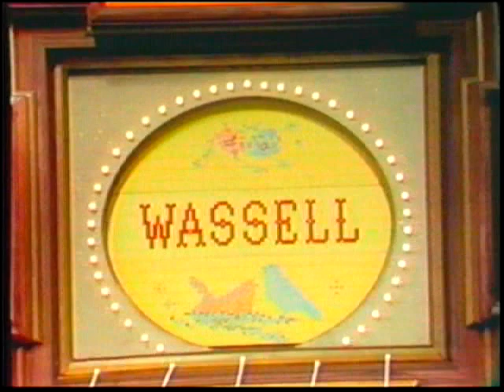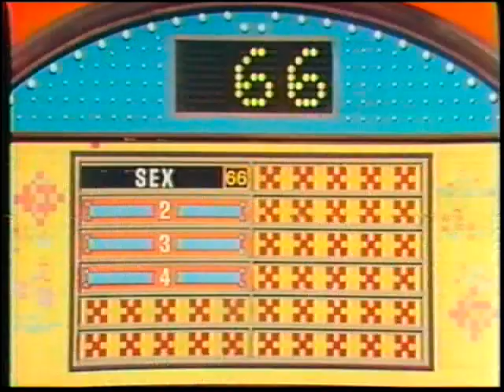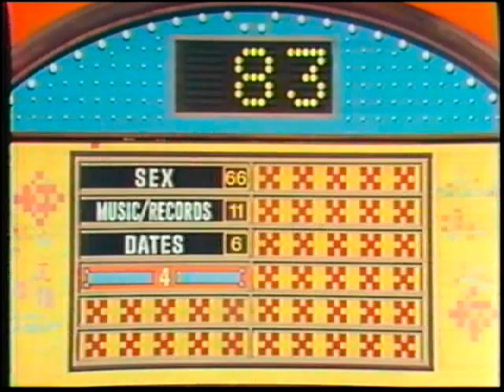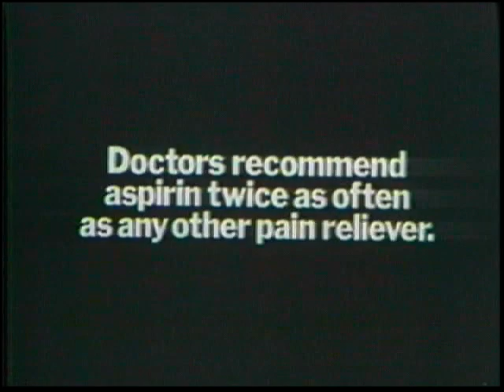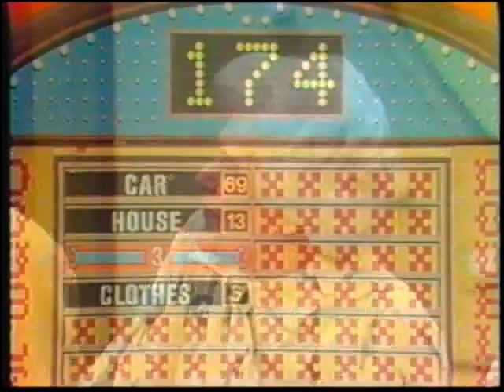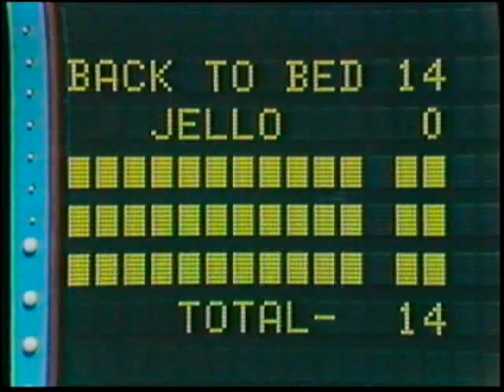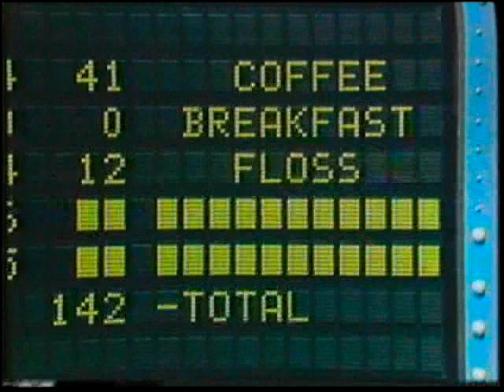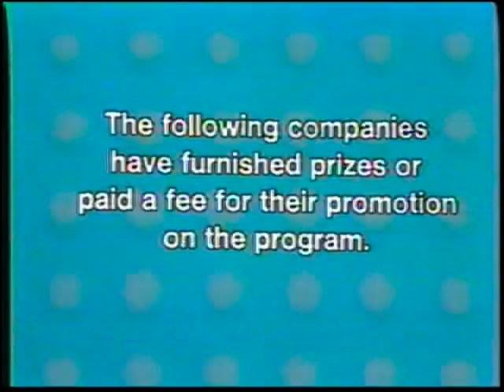Part 3 - Family Feud 1978 - Wassell vs Keller (with commercials)